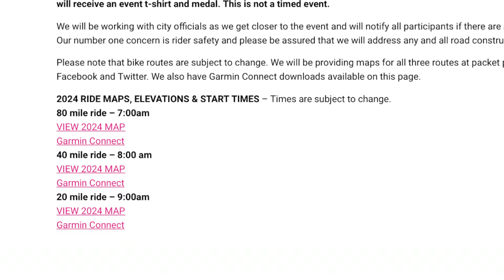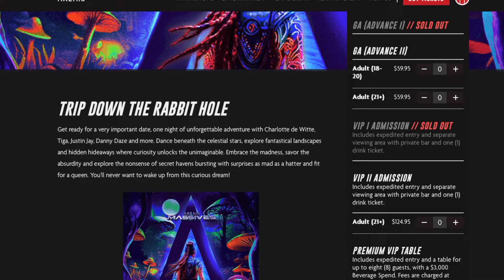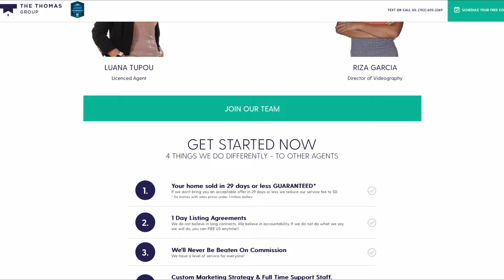Things to Do in Las Vegas in April 2024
This guide explores the top 10 things to do in Las Vegas in April 2024!

Kicking off the month is the Tour de Summerlin, which offers scenic bike routes of varying lengths that are perfect for cyclists of all levels. For MMA fans, the Professional Fighters League Championship at the Virgin Hotel & Casino promises thrilling clashes and historic moments in combat sports.

Music enthusiasts are in for a treat at the Holo Holo Music Fest, which features an impressive lineup including Florence + The Machine, Tame Impala, Lana Del Rey, and more. And for comedy lovers, don't miss Ali Wong's hilarious stand-up performances at the Encore Theater.

The Great Vegas Festival of Beer offers a perfect blend of craft brews, culinary delights, and local experiences, highlighting the best of Las Vegas's food and drink scene. Lastly, music legends Phish will grace The Sphere with their iconic tunes, promising an unforgettable musical journey in one of the world's most cutting-edge venues.

April in Las Vegas is bursting with diverse activities and events, making it the perfect time to immerse yourself in the city's dynamic culture and entertainment scene. Don't miss out on these incredible experiences!

Thinking about buying, selling, or investing in real estate?

We pride ourselves in helping our clients realize their real estate goals through great communication, expert negotiation, and genuine service.

Christina Stockdale
The Thomas Group - Real Broker, LLC
BS.146728

0:00 Intro at Alchemy Coffee
0:34 Tour de Summerlin
0:57 Professional Fighters League Championship
1:16 Vintage Market Days
1:37 Swan Lake
2:05 We're All Mad Here at Area 15
2:30 Holo Holo Music Festival
2:50 Clark County Fair and Rodeo
3:09 Ali Wong
3:25 Great Vegas Festival of Beer
3:47 Phis at the Sphere